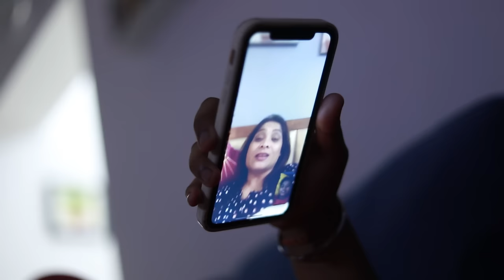ANU GAYI HOSTEL - an emotional short film | Short movie on teenagers | Ayu And Anu Twin Sisters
Anu is a teenager who is now leaving her house to go and study in a hostel. What troubles will she face? Will she be bullied? Will she fit in? What does her mom feel about her going to live alone? Watch the video till the end to find out

Hello Dosto!